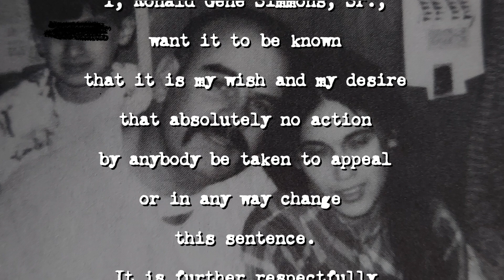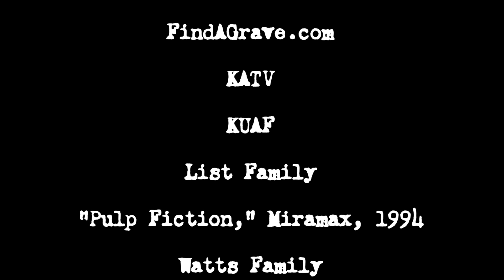Christmas Killer: Ronald Gene Simmons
Ronald Gene Simmons committed the worst family massacre in US history, murdering 14 members of his own family and two former co-workers in Russellville, Arkansas. He had always been a controlling tyrant, but at his trial, the world would finally learn the dirty little secret he'd fled across three states and murdered his entire family to hide.
Chapters:
00:00 - Intro
01:08 - Ronald Gene Simmons
02:29 - Gene and Becky
06:11 - From Tyrant to Monster
09:07 - Back to "Paradise"
12:01 - The Christmas Killings
15:35 - Arrest and trials
17:33 - Family Annihilators
18:46 - Sign-off